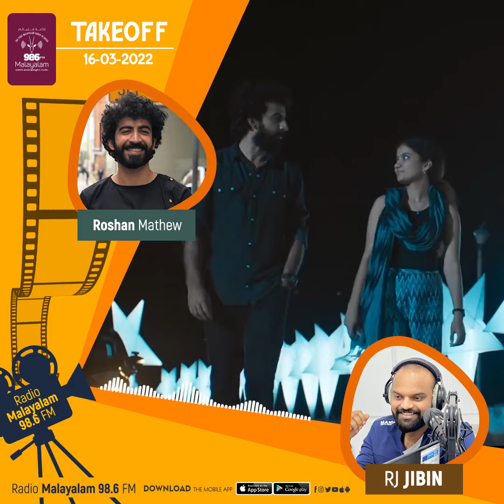തീരുമാനം തെറ്റായി പോയി എന്ന് തോന്നിയ ചില ചിത്രങ്ങൾ ഉണ്ടായിട്ടുണ്ട്... | Roshan Mathew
TAKEOFF 📻
RJ JIBIN